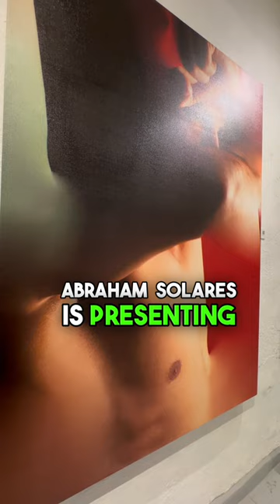Artist of the Week : Abraham Solares in puertovallarta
Born in Mexico City, 1983 and raised in the magical town of Puerto Vallarta, Jalisco. A self-taught and well-rounded artist, he discovered his passion in the media of photography, through his own keen eye in recognizing the beauty of the many attributes of human expression through the lens. Creating and endeavoring 13-year path in photography, Abraham has had training in Mexico City and abroad. Always adding to his knowledge, he has applied the different styles and forms in both digital and traditional photography. He enlightens himself in keeping up to date with the never-ending evolution in technique, trends, and technology, holding vast knowledge in the world of photography.